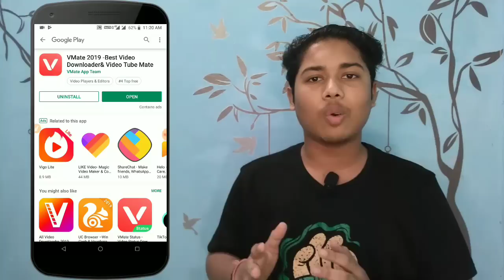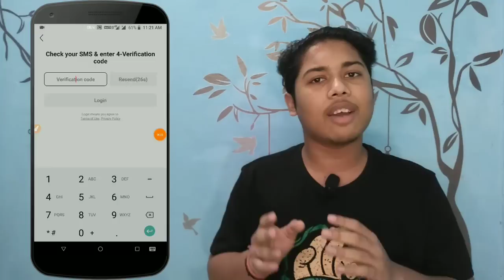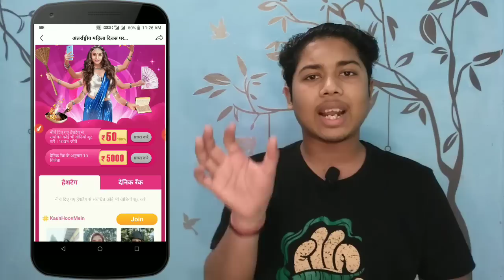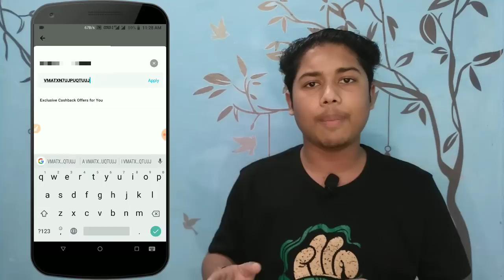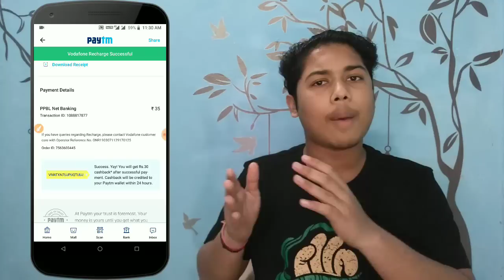Paytm ₹30 Free Recharge Promocode || Paytm Vmate Offer || Paytm New Offer Today || Free Ka Maal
QUERIES SOLVED :-
PAYTM FREE RECHARGE
PAYTM VMATE OFFER
PAYTM 100% CASHBACK OFFER
PAYTM PROMOCODE
PAYTM LATEST CASHBACK OFFER
PAYTM LATEST RECHARGE OFFER